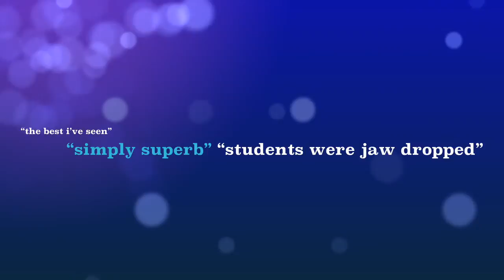Motivational School Speaker David Hyner video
10-50'000 students EVERY year !
AWESOME testimonials !
FUN... challenging... inter-active !
attainment, aspirations, revision, motivation, enterprise, fundamental British values, cpd,